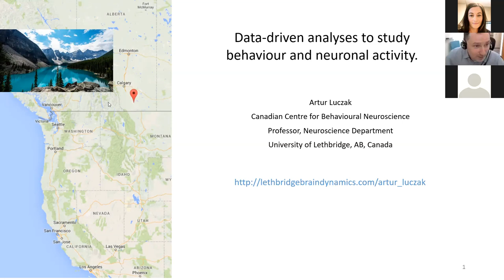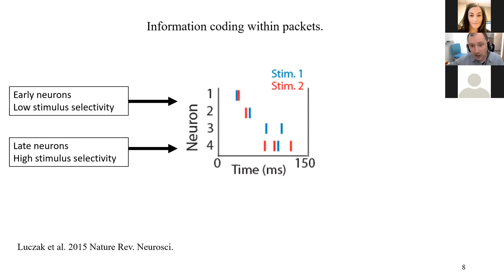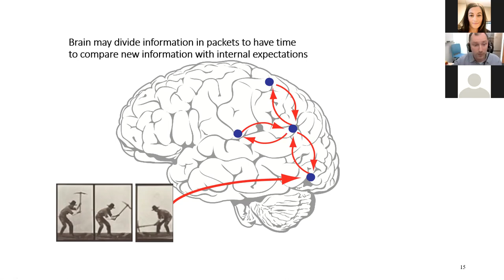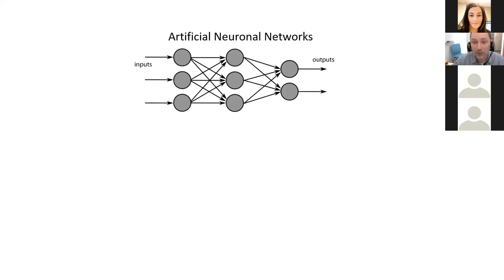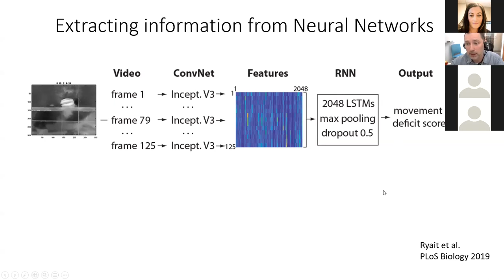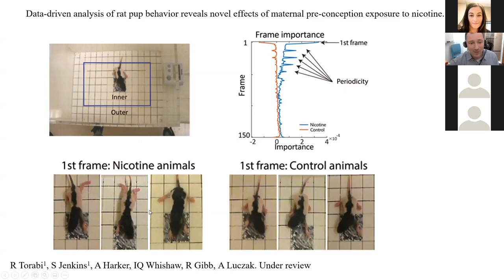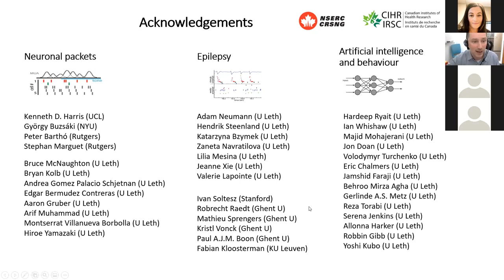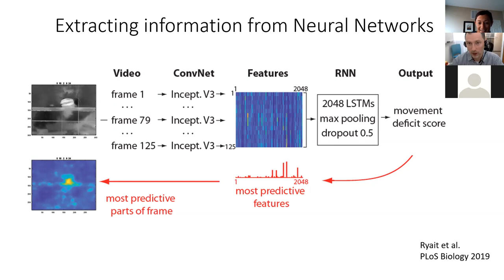Dr Artur Luczak - Computational Neuroscience Speaker Series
Join Dr. Artur Luczak as he discusses his research on “Data Driven Analyses to Study Behaviour and Neuronal Activity ”.

Dr. Artur Luczak received a MSc in Biomedical Engineering, and in 2002 he obtained a PhD from Jagiellonian University, Poland. During that time he was also awarded fellowships in the Netherlands, France, and Italy. During his postdoctoral training at Yale University and at Rutgers University, he studied information processing in neuronal populations using experimental and theoretical methods. In 2009, Dr. Luczak joined the University of Lethbridge as an assistant professor and was subsequently promoted to an associate professor.

The 2020 Computational Neuroscience Speaker Series includes presentations from researchers from the Universities of Alberta, Calgary and Lethbridge. Topics related to computational neuroscience, ranging from foundational research to applications and innovations, will be explored and discussed.